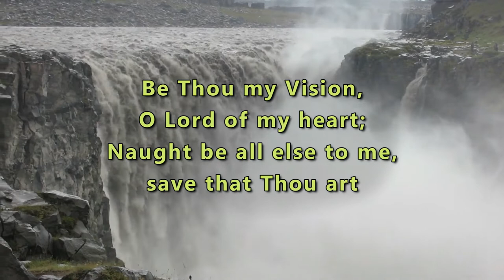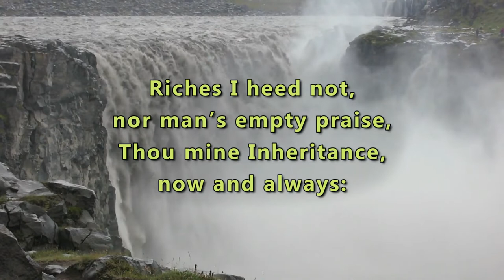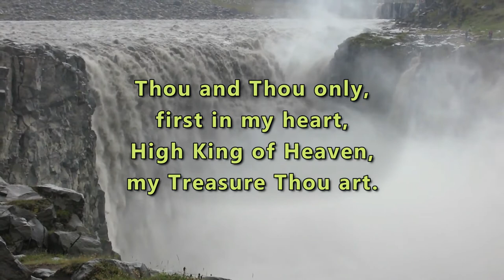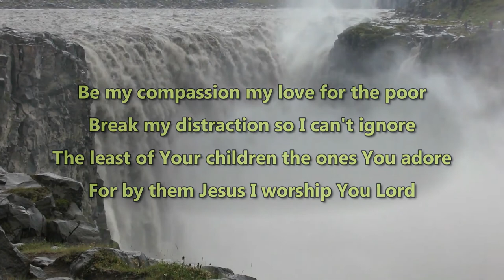Be thou My Vision